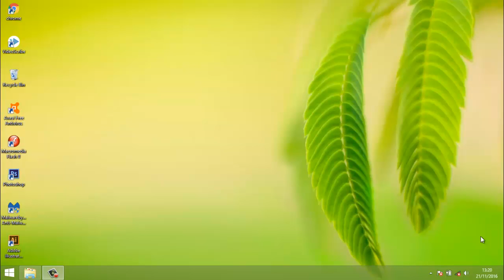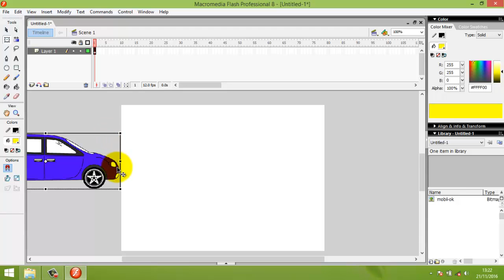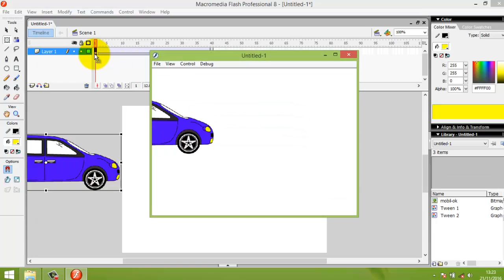Tutorial membuat animasi sederhana dengan makromedia flash 8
Halo teman-teman, di video kali ini kita akan belajar membuat animasi sederhana dengan Makromedia Flash 8. Buat teman-teman yang baru mau belajar membuat animasi, silahkan ditonton dulu aja videonya sampai habis ya.

Untuk kritik dan saran, silahkan tuliskan aja di kolom komentar.